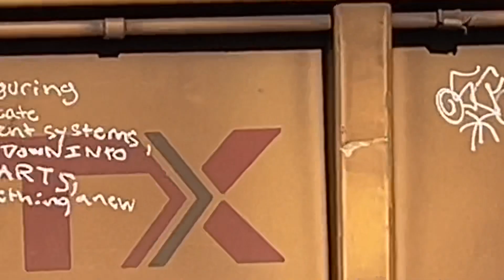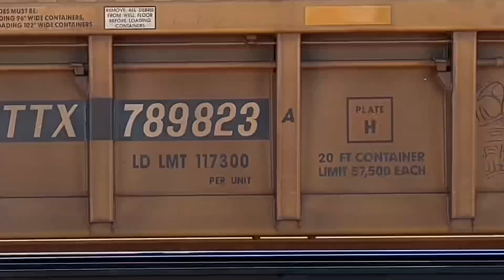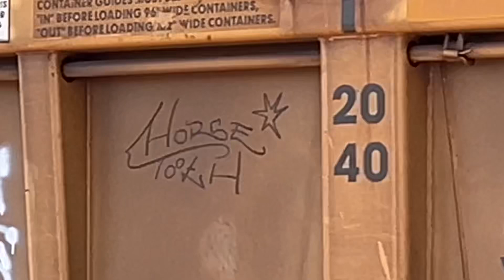1,326: some Sun & Mon stuff